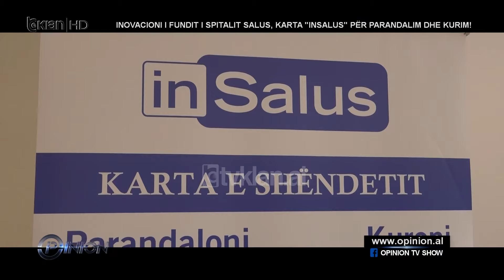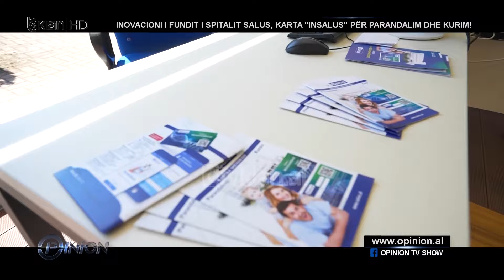Dy pacientët nuk e dinin që vuanin nga tumori në tiroide, si i shpëtoi karta InSalus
Historitë e së enjtes/ Një prej risive më të mëdha të shëndetit në botë ka ardhur në spitalin Salus. Sipas kodeve, spitali ka një lulishte që është dyfish në metra katrorë me metrat katrorë të ndërtimit të spitalit sepse për çdo metër katror ndërtim duhet të ketë 2 metra katrorë lulishte. Ajo që është më e veçanta, shpjegon administratori i spitalit, dr. Olti Peçini dhe dr. Morricone, mjek internist, është ideja e tyre për të futur kartën InSalus ose kartën e shëndetit. Këtë kartë e merr një njeri që duhet të jetë vazhdimisht nën kontrollin e mjekëve për të parandaluar sëmundjen.Personat me sëmundje kronike nuk klasifikohen, por me këtë kartë mjekët, në mënyrë periodike kuotojnë dy vetë për të bërë kontrolle të të gjitha llojeve, një kontroll i përhershëm i të gjithë të dhënave që vendosen në një kartë me çip të vlefshme në çdo cep të globit. Kjo kartë është një nga risitë që ka ardhur edhe në Europë për të parandaluar sëmundjet dhe jo kuruar ato.

Dr. Olti Peçini, Dr. Antonio Luigi Morricone